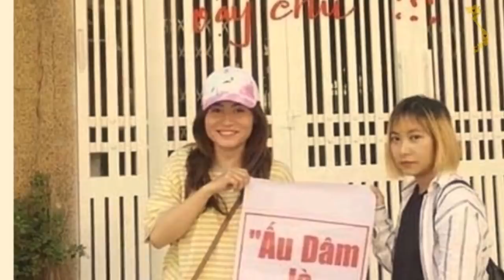Vì sao Nguyễn Hữu Linh “bỏ chạy thục mạng” trốn vào toilet trước phiên xử ngày 25/06 ?